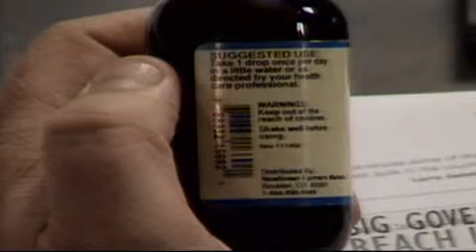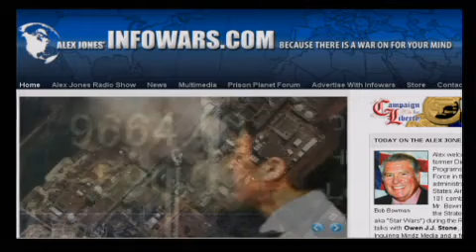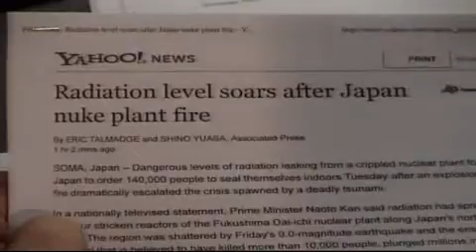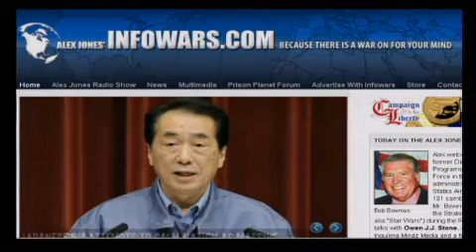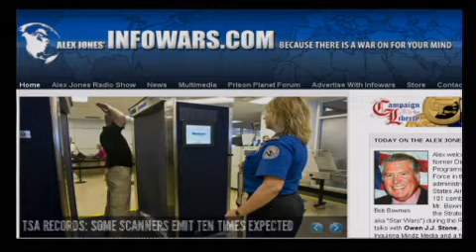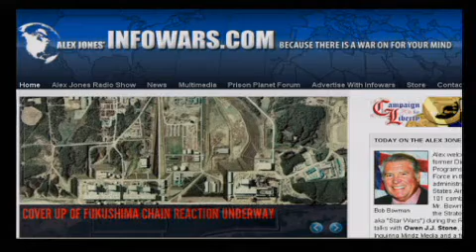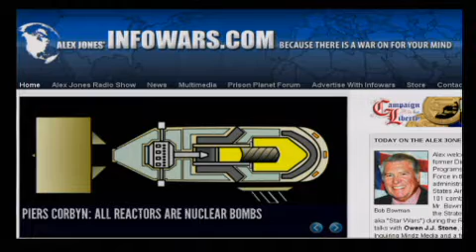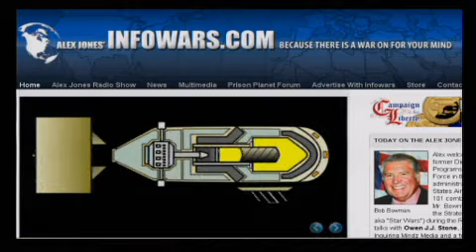The Alex Jones Show LIVE - March 15th 2011 - Part 6 of 23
Alex welcomes back to the show the former Director of Advanced Space Programs Development for the U.S. Air Force in the Ford and Carter administrations, and a former United States Air Force Lieutenant Colonel with 101 combat missions, Robert Bowman. Mr. Bowman was an early public critic of the Strategic Defense Initiative (SDI, also aka "Star Wars") during the Reagan administration. Alex also talks with Owen J.J. Stone, aka OhDoctah, founder of Inquiring Mindz Media and a frequent cohost of This Week in Tech and NSFW. Alex also continues to cover the nuclear disaster in earthquake-ravaged Japan and takes your calls.